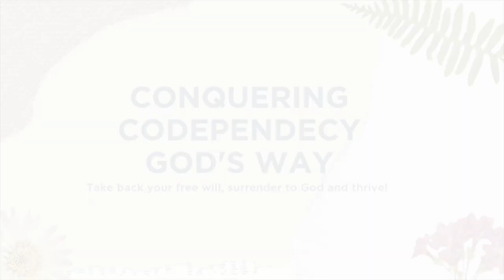Fawning Survival Mechanism with Dr. Alison Cook (Conquer Codependency God's Way)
What is the fawning survival mechanism, and how does this method of "finding" love result in losing who God created us to be? As a therapist for over two decades, Dr. Alison Cook has met countless women who feel stuck in an endless cycle of meeting everyone else's expectations to such a degree that they lose sight of their own. Listen today and gain a new prescriptive as she shares from her eye-opening book "The Best of You."

Join the Treasured Tribe for weekly zoom calls with Aliene, access to all Treasured Tribe Bible Studies, our private online social platform, app, digital Nourish Notebook, and much more.